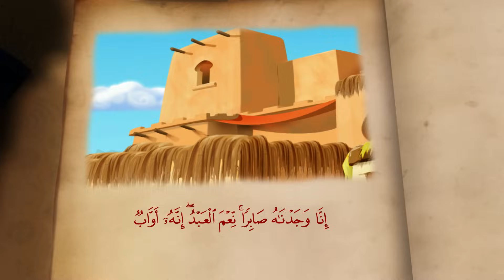Histoires de Femmes du Coran | Ép 23 | Ayoub épouse (3) - قصص النساء في القرآن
Histoires de Femmes du Coran- Épisode 23 - Ayoub épouse (3)

Histoires de Femmes du Coran : Dans HFC, le juge raconte des histoires du Coran a sa fille. A travers ces histoires, on decouvre des femmes qui ont eue un role important et dont le Coran leur donne hommage a travers l’Islam.